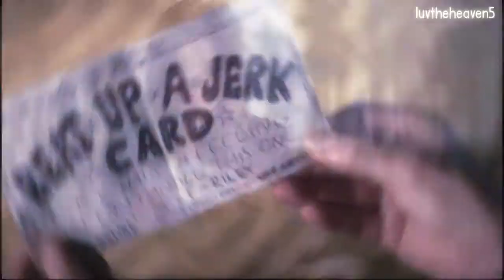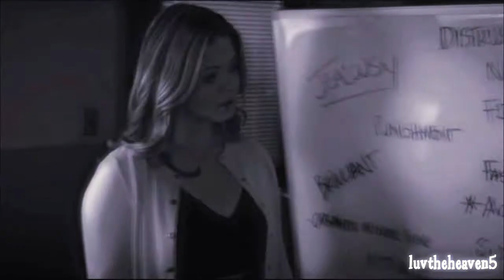All of my Pretty Little Liars collab parts as of August 2016 (part 2 of 2)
One of these parts is for an XNewYorksFinestX multi-fandom collab.  The pair of short parts that ends this compilation is for the LesbianCollabs multi-fandom collab group. The rest are for PLL specific collab groups. (Please ask me if you want me to let you know what any of the voiceovers were.)

Spencer, Emily, Alison, Caleb, and probably Toby are my favorite characters? And like... Mike and Wren and Jason who I miss and wish were on the show more?? But ah I am still just as obsessed with this show as ever. Season 6B and season 7 have given me so many feels, and I love Hanna more than ever actually with these storylines she's been getting... I feel like all the breakups and tension between exes who still have to interact is so realistic and rings so true to my own personal experiences... idk just there is a lot of great stuff here. I wish Spencer/Caleb could've been endgame but now I'm just hoping they don't force Toby/Spencer back together in a convoluded way?? :P And I want Alison/Emily, my main OTP of the show, to get a really happy ending. And in the meantime I want all the girls to be happy, and for the series finale to celebrate their amazing group friendship.

The first pair of collab parts in here were for the RosewoodCollabs collab set to "We Might Fall" by Ryan Star. All the parts with my luvtheheaven5 username in the top right corner are for RosewoodCollabs, per that collab group's rules. (all full collabs have a different coloring added to the final product too.)

The next set of collab parts are for an 100% Emison (aka Emily/Alison) collab set to a cover of "Stay With Me".

The actresses' off-screen friendships themed collab set to "Renegades", song cover by by Saxity ft. Gabriella

For RosewoodVidders, we did an undervidded ships collab that unfortunately didn't include ANY of Emily's ships which made me sad, since I kind of enjoy most of Emily's ships, especially some of the super undervidded ones. But the full collab was truly epic and I had so much fun vidding Alison & Lorenzo. While I endgame ship Emison, Ali's bond with Lorenzo worked for me really well too. The song is "Half Light" by Banners and you should check out the full collab (Note that all of the collabs in this particular half of the compilation that have my watermark in the bottom right corner happen to be for the RosewoodVidders collab group.)

Then, we did a 100% Emily character study collab set to "Not Ready To Make Nice" by The Dixie Chicks.

We also did a 100% Spencer character study set to "White Blood" by Oh Wonder. I'm a little frustrated that we vidded this song actually now that I realize an epic Spencer character study made by another vidder set to this same song already existed? But the full collab is truly powerful and epic in capturing Spencer's mental health struggles in particular, I feel. The voiceovers everyone else chose, etc, just please check it out and please forgive me for my awful part that ends the whole collab.

And another character study. This one was 100% Alison haha. "Skipping Stones" by Claire de Lune is the song. Alison's character is the one I've watched the most fanvideo character tributes about so she is the easiest for me to vid.

Now one of the only 2 parts in this compilation for a multi-fandom collab - it was set to the Tyler Ward, Kina Grannis & Lindsey Stirling cover of "The Scientist". The collab was themed around non-endgame couples so I'll be really frustrated that I failed the theme of the collab if they turn out to actually surprise me and be endgame. They seem so likely to not be endgame at the moment in the show, to me, though. Full collab is amazing and I also vidded a couple from Red Band Society (which was a short-lived TV show) elsewhere in it.

I vidded two crossover couples for the AU (Alternate Universe) collab set to "I Found" by Amber Run. First Ali w/ Alec from Continuum. Then Emily paired w/ Sara from Arrow & Legends of Tomorrow.

Finally, I vidded Emison (alongside another couple from another TV show - Sara/Nurse Carlisle from DC's Legends of Tomorrow) for the LesbianCollabs collab set to the Daniela Andrade cover of "Going Home". In the final collab, the host added text on screen for lyrics, but she added "high love and emotion" when I think the lyric I matched was "hot love"...just FYI!!